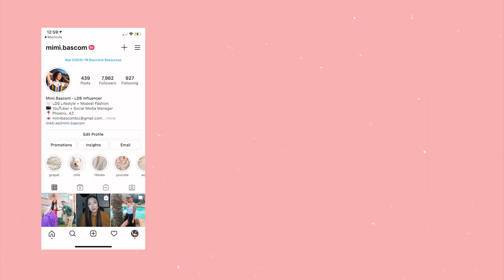Zaful Try On Haul 2020 - Modest Fashion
some modest fashion inspiration for your fall/winter wardrobe! 🥰

In this week's video, I try on modest clothes from Zaful! It can be difficult to find modest clothes that are still cute, but I found a ton of success from Zaful! I hope you enjoy the modest fashion haul!

Shoulder Pads Pockets Blazer (size small)
Leopard Long Sleeve Dress (size small)
Casual Sweatshirt and Skirt Set (size medium)

Where do you like to shop for modest clothes?

Feel free to leave me any video suggestions you have in the comments below & if you enjoyed this haul, please let me know and we would love to make more of them in the future for you! 🌻

I love each and every one of you SO much! Thank you so much for your love and support! I can't wait to chat with you in the comments!